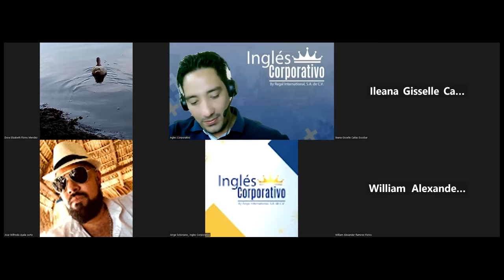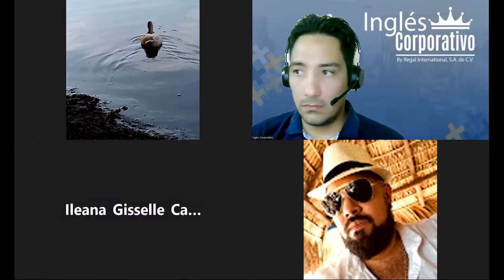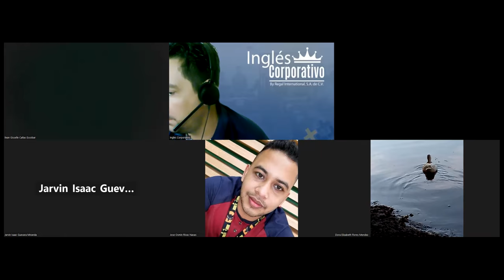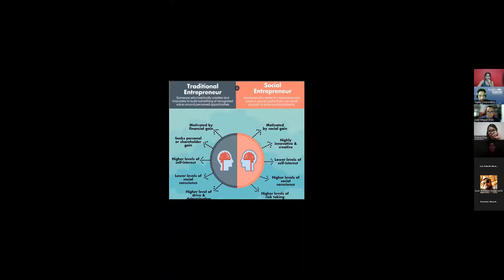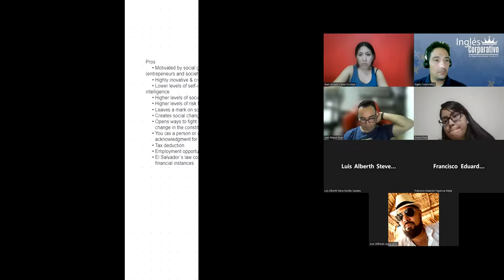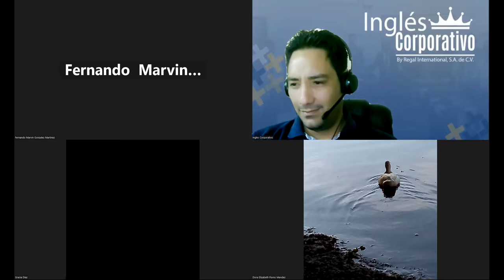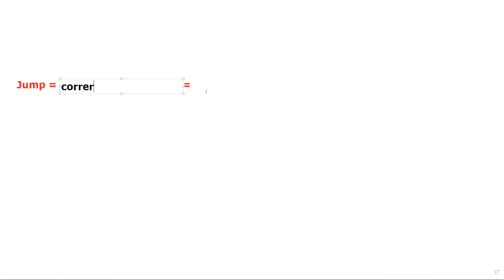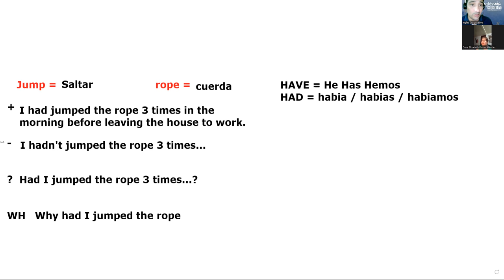SESION 3-31-05-23 -29750-8048-0088/2023-LINARES-Describe the characteristics of social entrepreneurs